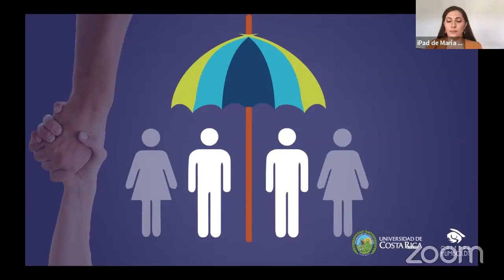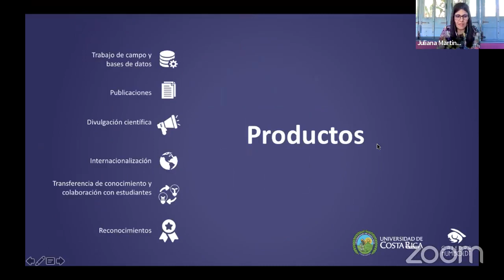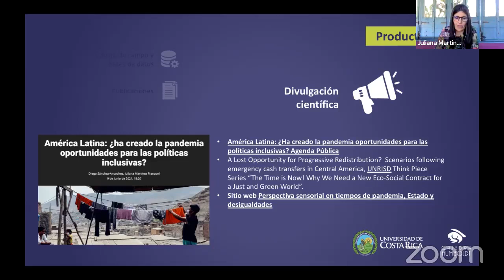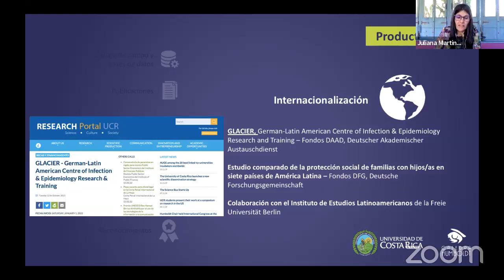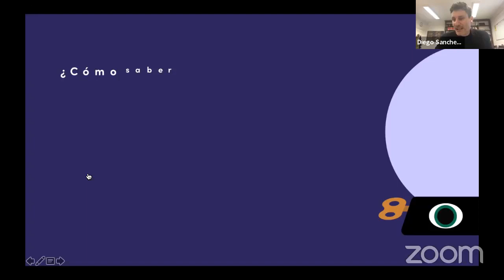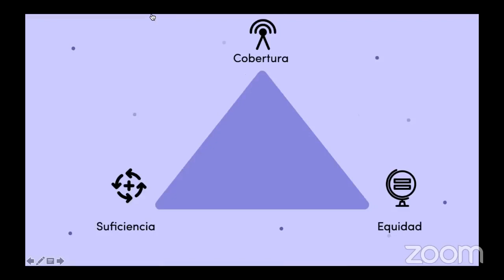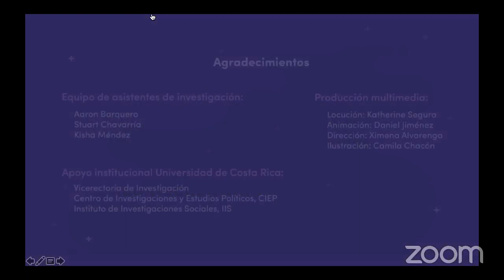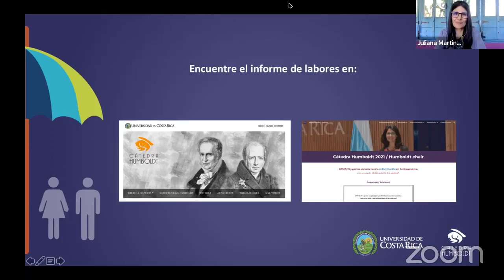Conferencia: "COVID 19 y política social inclusiva en Centroamérica ¿qué nos deja la pandemia?"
Esta actividad se realizó el jueves 24 de febrero del 2022.Participaron el Dr. Diego Sánchez Ancochea de la Universidad de Oxford; la Dra. María Laura Arias Echandi, vicerrectora de investigación de la Universidad de Costa Rica; la Dra. Merike Blofield, del German Institute for Global and Area Studies (GIGA), Alemania; y el M.Sc. Jonathan Menkos Zeissig, del Instituto Centroamericano de Estudios Fiscales (ICEFI),Centroamérica.
La moderación estuvo a cargo de la Dra. Juliana Martínez Franzoni, Catedrática Humboldt 2021.

Unidad de Promoción, Vicerrectoría de Investigación